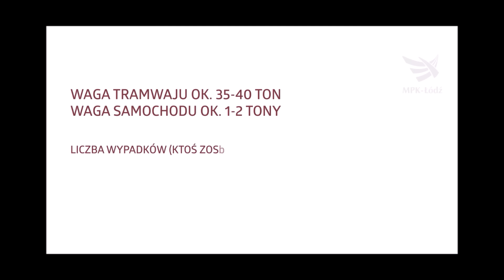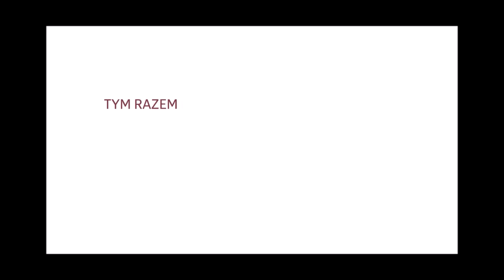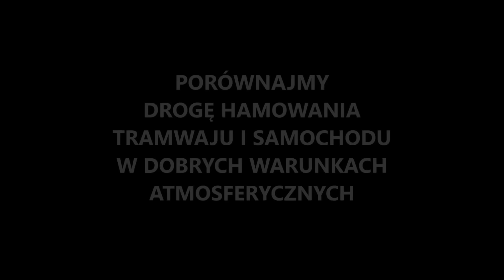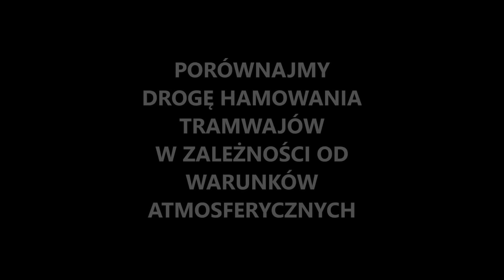Między Przystankami #5 - Droga hamowania tramwajów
Tramwaje nie zatrzymują się w miejscu! Jak zatem wygląda ich droga hamowania i co ma na nią wpływ? Zobaczcie!